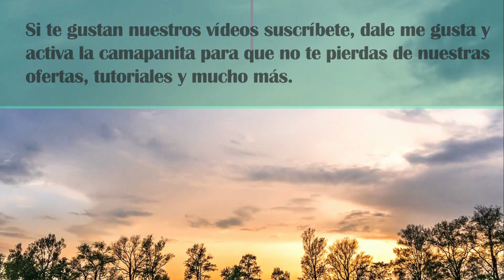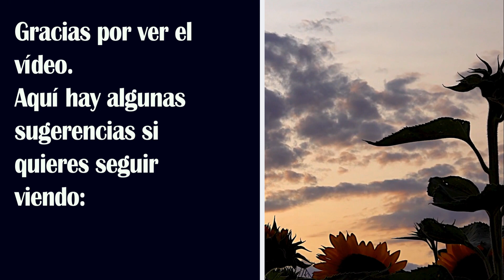Casa de 3-2 unidad cerrada $69k